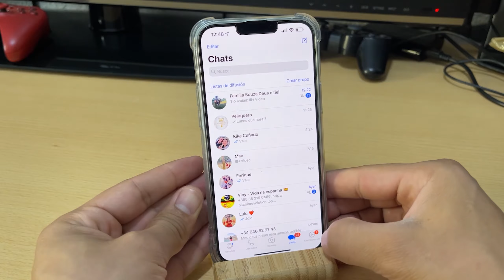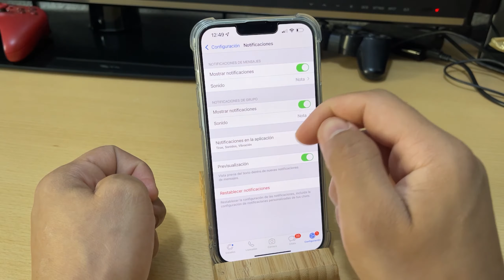Como Cambiar el Tono de Whatsapp en iPhone 12, 12 Mini, 12 Pro y 12 Pro Max